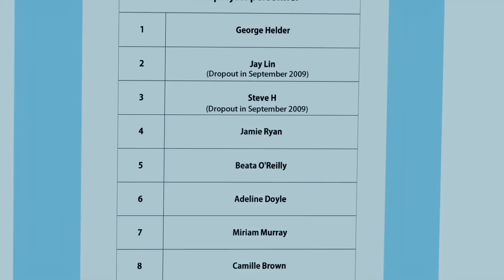青梅竹马和一见钟情的对象为了霸总互不妥协，霸总该如何抉择？万茜